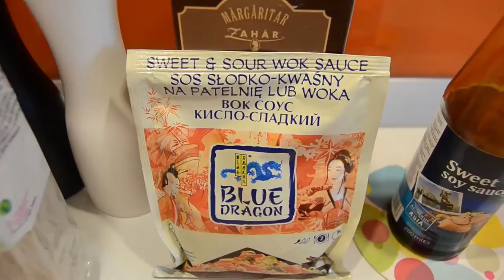Spice speed and FEED - Pui dulce-acrisor |RO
Cea mai rapida reteta de paste, se pregateste in 15 min. De ce sa stai o ora facand mancaruri complicate in loc sa te bucuri de timpul tau liber? Aceasta reteta de pui dulce-acrisor are cel mai bun raport gust-timp, incearca si lasa un comment daca ti-a placut!

Sites

Iulian Popa

Autori

Madalina Popa - retete si preparare
Iulian Popa - filmare, editare
Reteta

Pui cu sos dulce acrisor si taietei de orez

- jumatate de pachet de taietei de orez
- 100 g piept de pui
- o ceapa
- sos dulce-acrisor
- sos de soia
- jumatate de lingura de ulei

- puiul se taie cubulete
- ceapa se taie marunt si se caleste in putin ulei, peste ea se adauga puiul
- cand puiul este patruns se adauga jumatate de lingura de sos de soia si sosul dulce acrisor
- taieteii se prepara conform informatiilor de pe ambalaj si se adauga peste puiul cu sos.